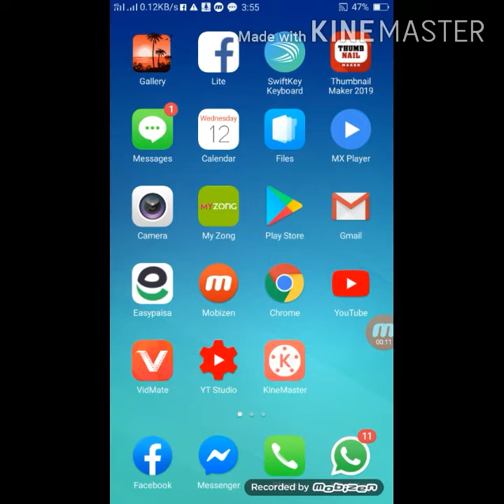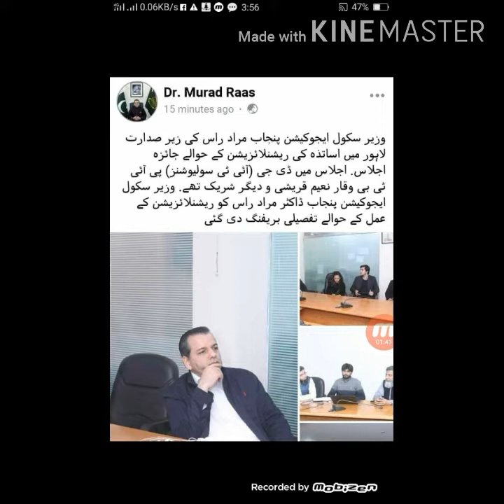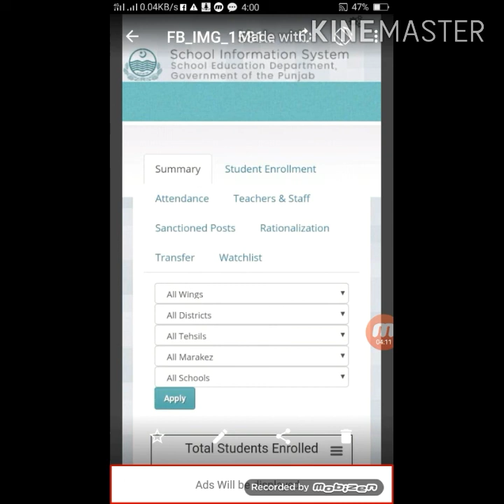Dr Murad Raas statement about Rationalization 2020/Rationalization policy 2019-2020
Ajj main ap ko apni is video main rationlization k bre main batwo ga